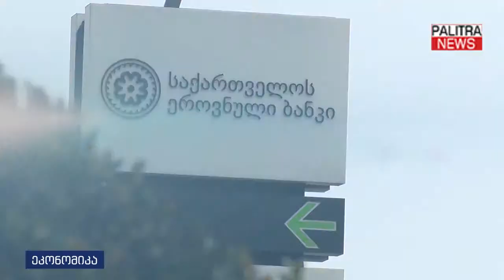ერთ თვეში დეპოზიტების მოცულობა 262.2 მლნ ლარით გაიზარდა